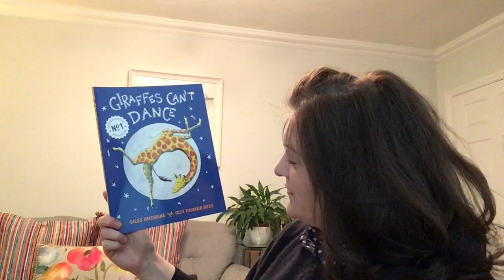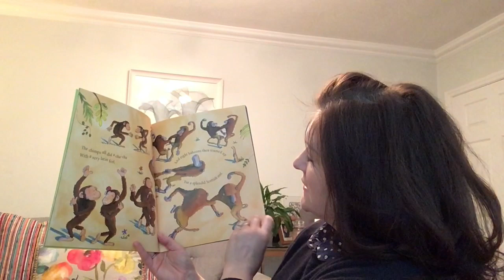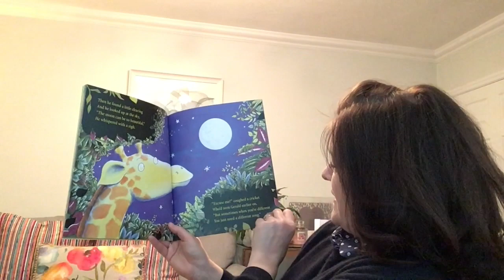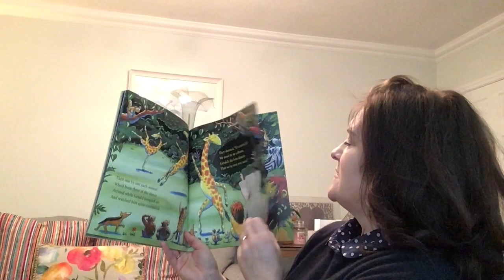Giraffes Can't Dance, By Giles Andreae & Guy Parker Rees